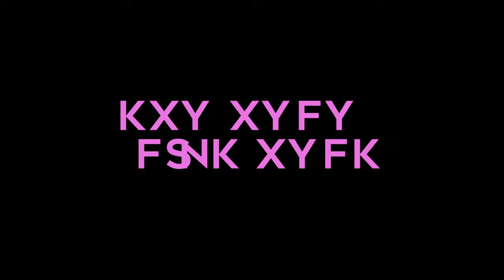MC Igui Da VLG - Ano Novo Vida Nova - (Video Clipe Oficial) DJ VH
Artista:  MC Igui Da VLG
Produção: DJ VH

Ficha Técnica
Direção:  @gasparmemo
Edição:  @teuswengler
Produzido por Space Filmes

Faça seu vídeo Clipe com a Space Filmes

SPACE FUNK FILMES ®

Ano 2021